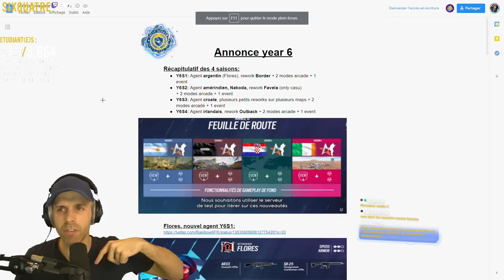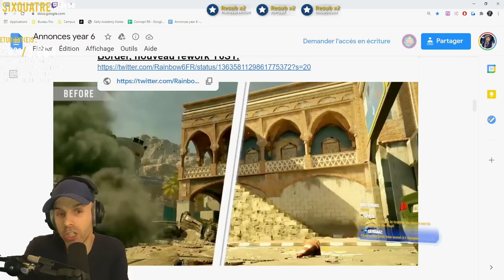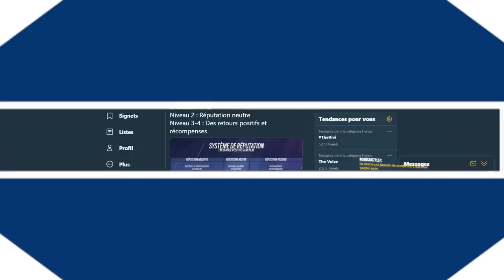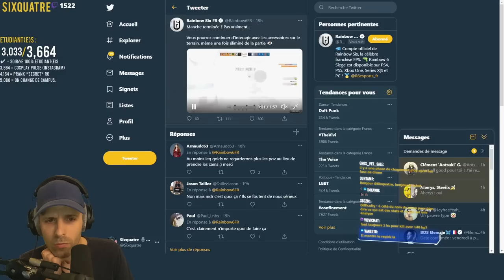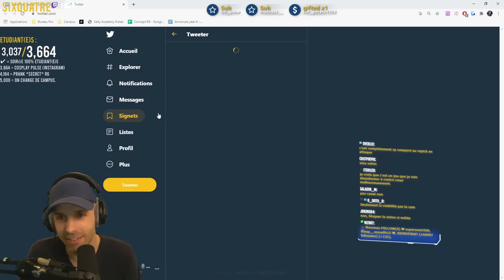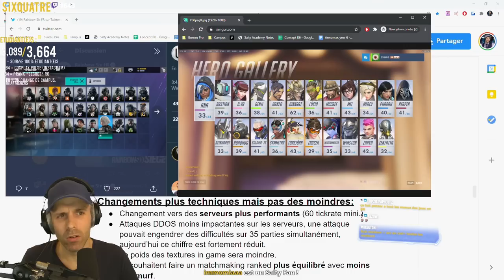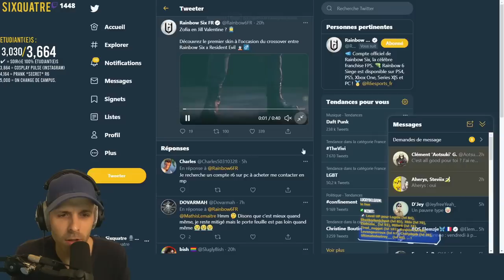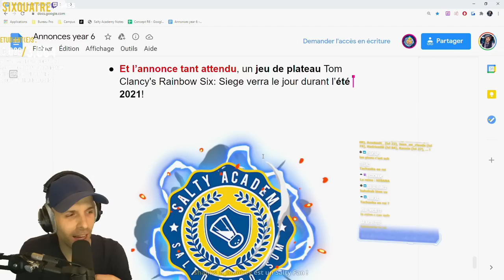R6 en 2021 : TOUTES LES ANNONCES (Agents, Serveurs, Cheat, Maps ...) ! 🎓 REACT + Résumé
Résumé + REACT de TOUTES les annonces de R6 pour cette année ⤵️